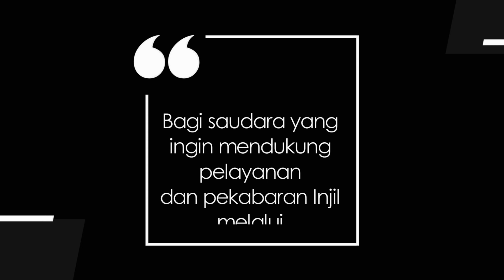PENYEJUK HATI 306 - JANGAN TAKUT MELAKUKAN HAL BESAR (Bag 2): HAL BESAR DIMULAI DARI HAL KECIL.